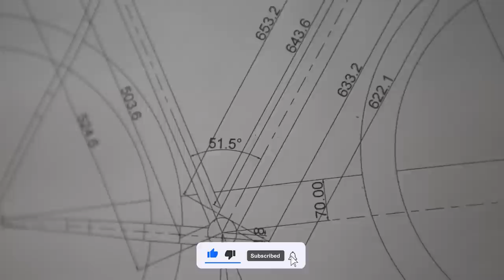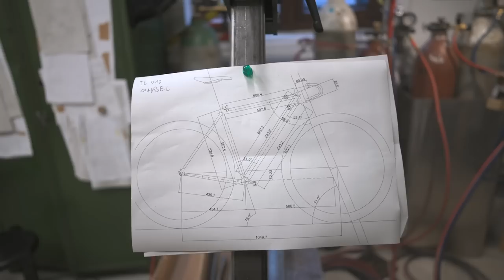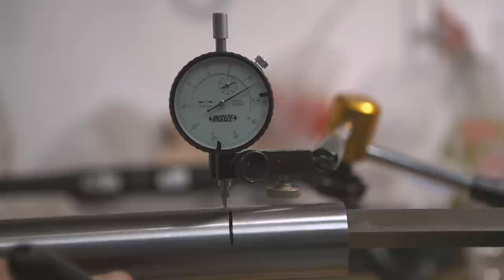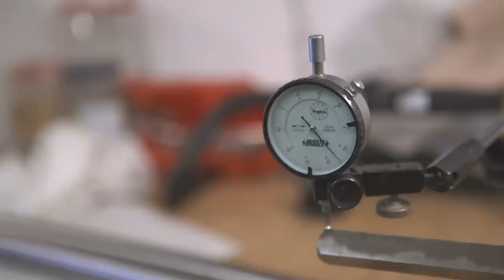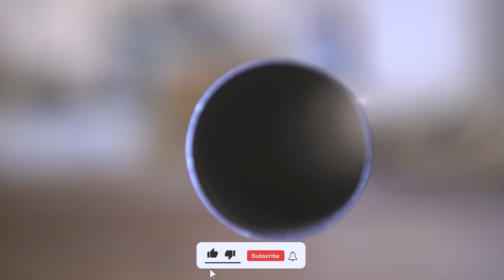GRAVEL MAKSELA - Jak powstaje Stalowy Gravel? #3 Vlog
Koniec gadania, zaczynamy pracę nad ramą!

W dzisiejszym odcinku wracamy do warsztatu chłopaków z True Love Cycles, mamy wszystkie niezbędne rury, dużo energii i świetny humor. Tym odcinkiem całe nasze rowerowe show zmieni się nie do poznania. Bierzemy się do pracy, będziemy ciąć, szlifować, lutować i opowiadać, w jaki sposób buduje się klasyczne stalowe ramy rowerowe.

Gravel Maksela, to przygoda mojego życia. Pasja, która zrodziła się z potrzeby oderwania się od specjalizacji i wyleczenia startych kontuzji. Połączenie wyprawy rowerowej, ultra maratonów i startów na torze kolarskim, podczas których pokonuję maksymalnie 1 km to nie lada wyzwanie, ale nie poddam się! Zbuduję od podstaw swój wymarzony rower i pojadę w świat!

Dziękuję, że jesteście z nami!

I do ekipy!